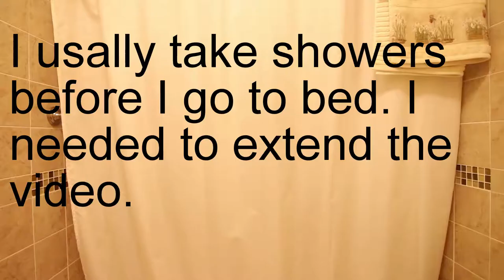What I've Been Doing, And Not Making Videos... (Morning Routine) *funny*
This is basically my morning/daliy routine.
The title was to milk views :)

GEAR I USED TO MAKE THE VIDEO...
Camera(canon 80d)
Wide lens for vids(17-55mm F/2.8)
Telephoto lens for pictures(70-200 F/4)
Shotgun Mic(takstar sgc-598)
Thing for mic(Deadcat)
Bendy tripod(Gorilla pod focus)
Bigger set-up tripod(neewer 70in tripod
Less expensive tripod(sunpak 5858d)
Lighting(Neewer 160 led panel)
IPHONE ACCESSORIES
Iphone to tripod adapter with cold shoe
Audio adapter(so mic works for iphone)
Joby tripod for iphone
OTHER ACCESSORIES
camera bag
Memory card(i use a 128gb card)
extra batteries
card reader